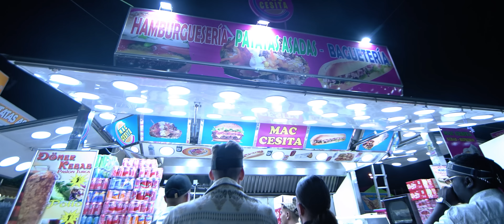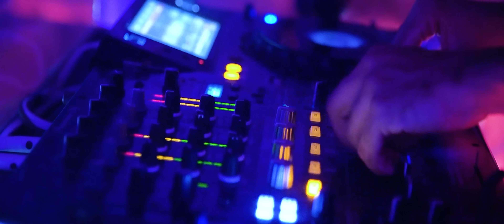Graya - Je M'achète (Clip Officiel)